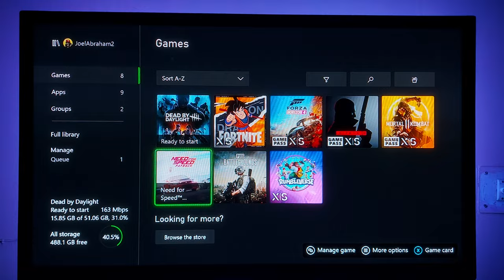NFS PAYBACK Gameplay Xbox Series S 4KHDR | Chugies | Watch And Subscribe..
NFS PAYBACK XBOX SERIES S GAMEPLAY